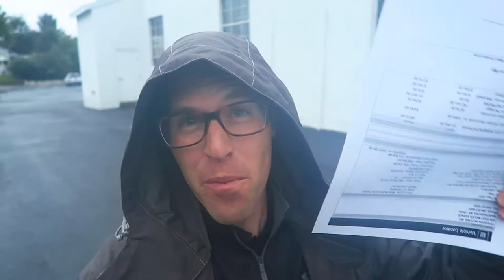it was time...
Tomorrow I talk about why I made this move, I said it in the vid but it was a bittersweet day.

My name is Cody Reed, this is my journey to vlog every day. I'm currently on week three documenting for your enjoyment. I'm at father, husband and I also run a car dealership as the General Sales Manager. If you need an extra boost of motivation you have came to the right place, if I can do this so can you.

You be my witness and I'll be yours!